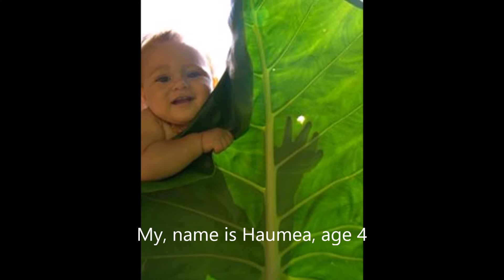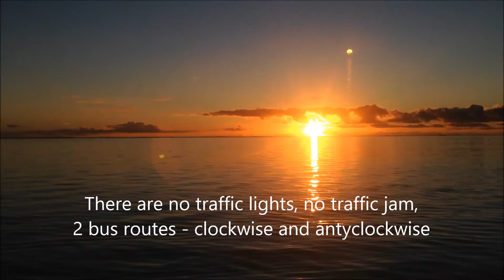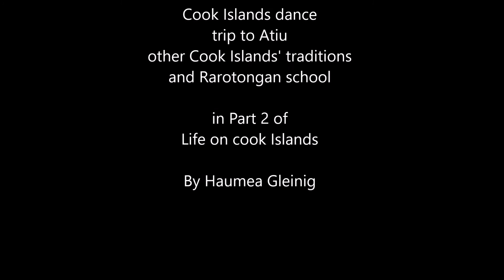Life on Cook Islands part 1 po polsku - Rarotonga i Aitutaki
A 4 year old European girl's memories of life on Rarotonga and her travels in the Cook Islands, South Pacific